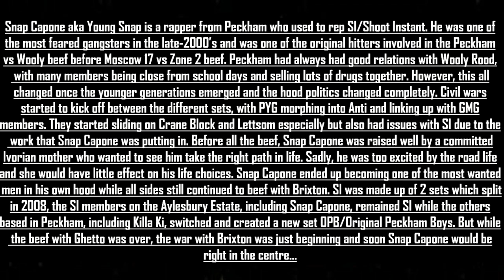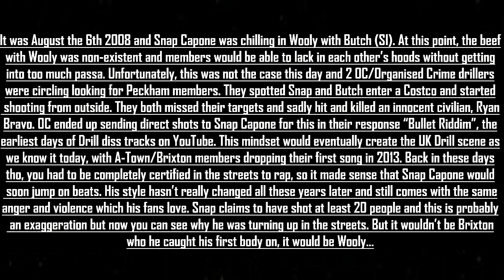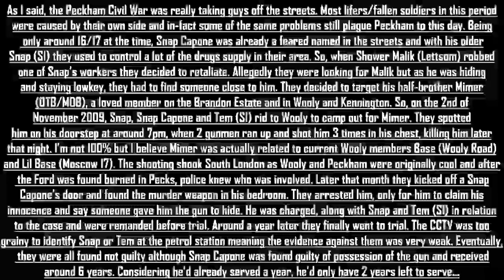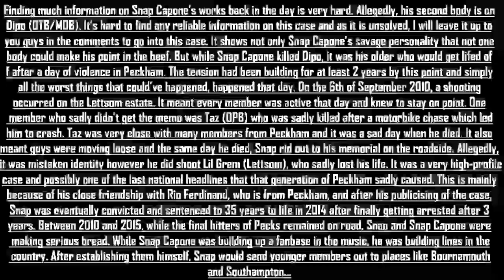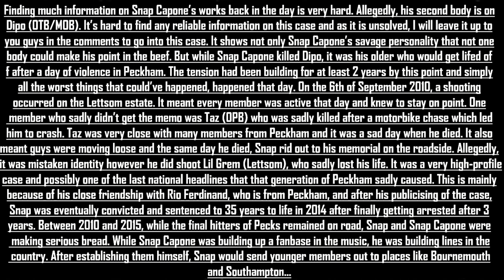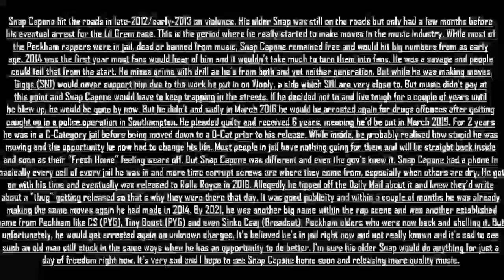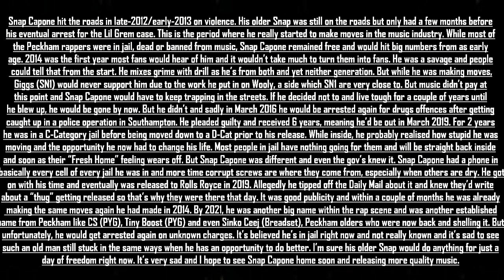Story Of Snap Capone(SI) || Unsolved